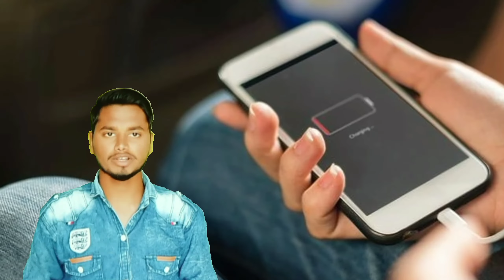Mobile Charger Black and White he Kyo Hota Hai| मोबाइल चार्जर काला सफ़ेद ही क्यों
मोबाइल चार्जर काला और सफ़ेद ही क्यों | Mobile Charger Black Aur white Hi Kyo Hota Hai | Mobile Charger |

Mobile Charger काला और सफ़ेद ही क्यों